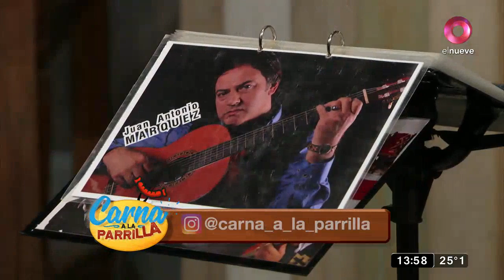Carna a la Parrilla: Programa 17 de mayo de 2020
Carna a la Parrilla. Cada domingo tendremos un encuentro de amigos que, con la excusa de comer un asado, se juntan a contar historias, hacer humor y participar de distintos juegos. Con la conducción de Jorge “Carna” Crivelli. Domingos 13.00hs por El Nueve.